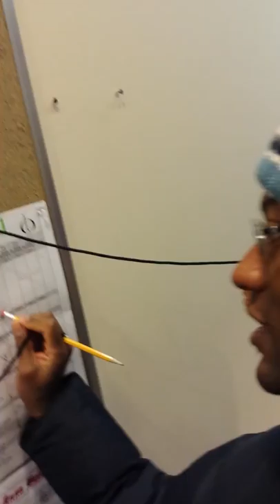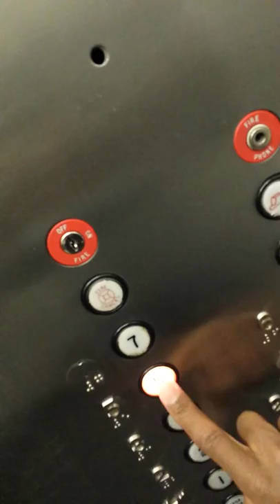How opera singers clock into work